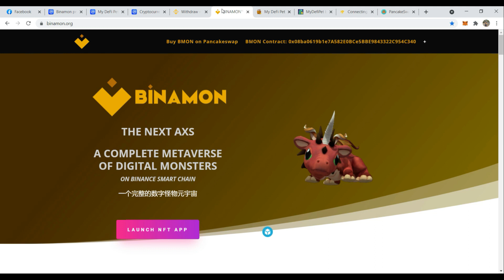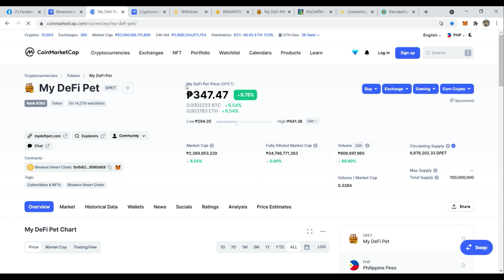My defi pet first gameplay impression experience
2nd nft games ^_^ kaso??
kailangan ba?
kikita kaba??